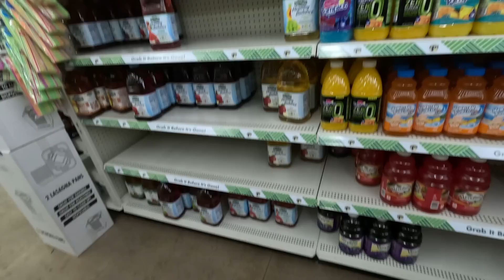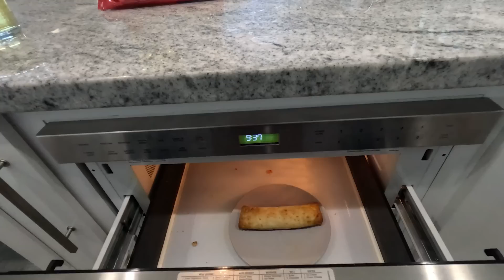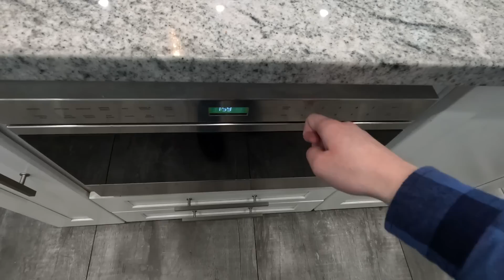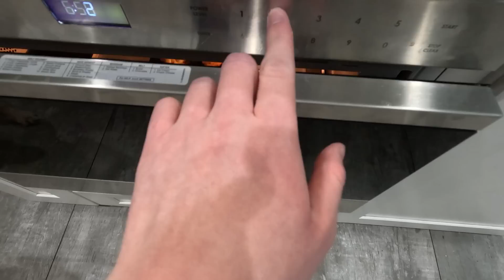Eating At The Dollar Store For 24 Hours